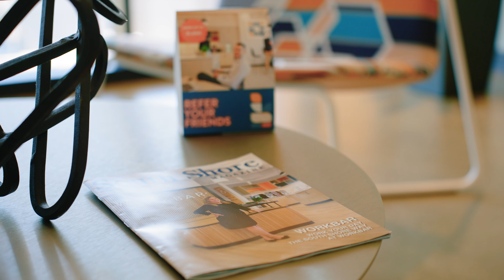FlexProfessionals Case Study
The women at FlexProfessionals practice what they preach. They know how important it is to get in-person collaboration as part of a flexible work schedule, so they book meeting room space at Workbar every week to get that face-to-face time we all know and love.